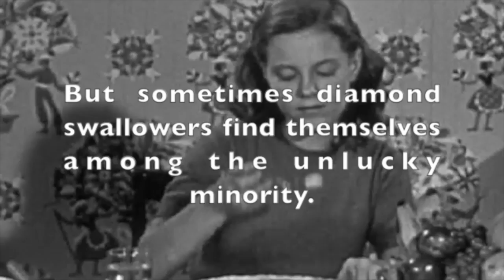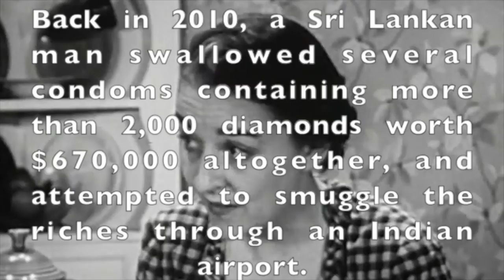What Happens When You Eat A Diamond ?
What happens to your innards when you swallow a diamond? As one of the hardest materials on Earth, there's little risk of diamonds decomposing inside your body, but can they hurt you in some other way?